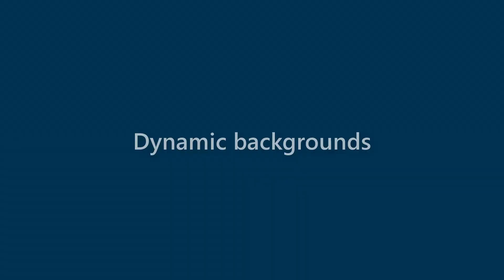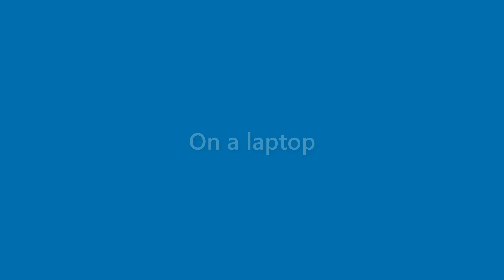Faye Clements - appearance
Name Look - Faye Clements - appearance. In this video we present "Faye Clements" name look and feel in various scenarios.
This video will cover:
How does "Faye Clements" look as a personal letterhead?
How does "Faye Clements" look on a business card?
How does "Faye Clements" look on a computer/laptop screen?
How does "Faye Clements" look with different background colors?
How does "Faye Clements" look with various fonts?